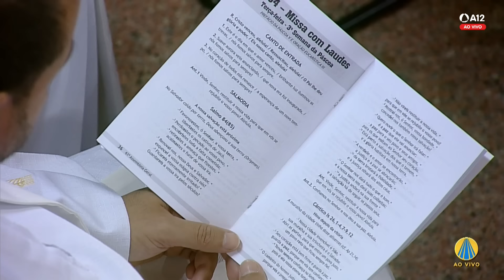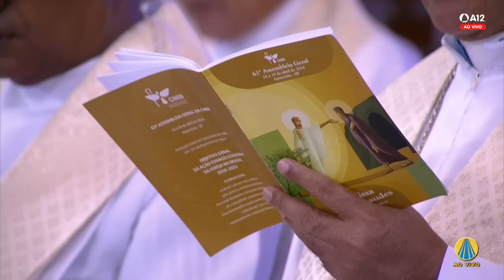Missa | 61ª Assembleia Geral da CNBB 07h00 - 16/04/2024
Acompanhe ao vivo a missa da 61ª Assembleia Geral da CNBB às 07h00, direto do Santuário Nacional de Aparecida.